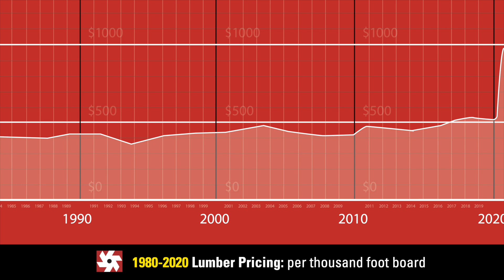Pricing for Lumber is Improving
Before the pandemic struck across the world, lumber prices were relative to what they had been for nearly 4 decades. COVID-19 drastically changed everything, including lumber costs. But where do those costs stand now? Is it a good time to wait or buy? Our Vice President, Co-Owner and top Expert, Jonas Kelly, breaks it down for you in this short video report.